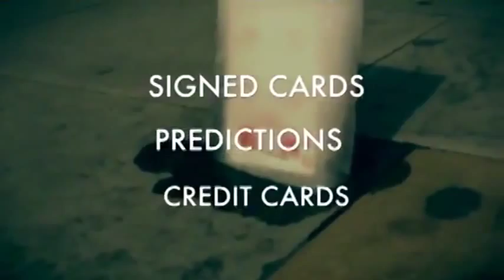Saturn Magic -Re-Maxed Iceolation by Kieron Johnson - Trick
to purchase this item or view our fantastic range of other magic products